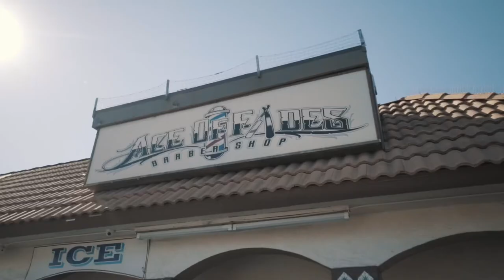Ace of fades barbershop Documentary series part 8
Ace of fades barbershop documentary series Andrew acayan talking about his come up and his love for the craft